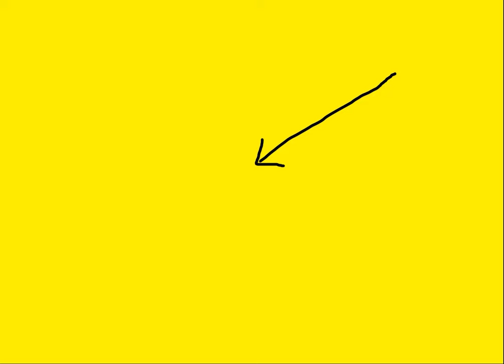Jonathan Gullis's Totally Cringe Worthy Mastermind Skit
Poor angry Jonathan Gullis. He wants to be like Lee Anderson I think but he can't even measure up to that sack of poo... Here he is attempting publicity stunt Mastermind skit...